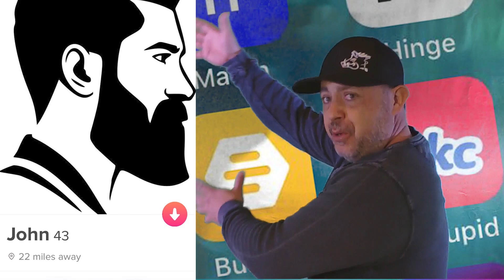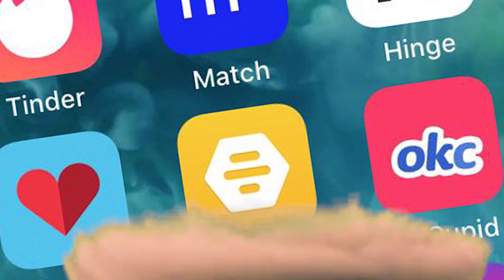STOP F**KING UP YOUR DATING PROFILES!!!!BADD40's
BADD40's is a channel created to help men in their 40's navigate the world around them. The acronym BADD stands for Balance, Attitude, Distinguished and Determined. The purpose of this channel is to educate, inspire and support men from all walks of life as they go through this new adventure of being 40! We will focus on health, fitness, fashion, dating and new experiences all while getting you to step out of your comfort zone. I assure you we will have quite a few laughs along the way! Buckle up, its gonna be a wild and crazy ride!